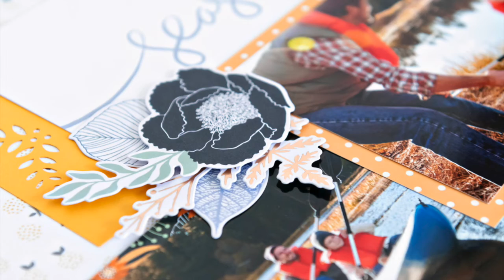Gather Together Foiled & Layered Embellishments | Creative Memories Australia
Add elegance to autumn layouts with Gather Together fall scrapbook embellishments. Features 15 foiled-and-layered fall-themed die cuts & 45 enamel stickers.